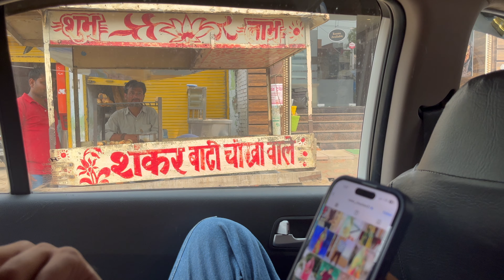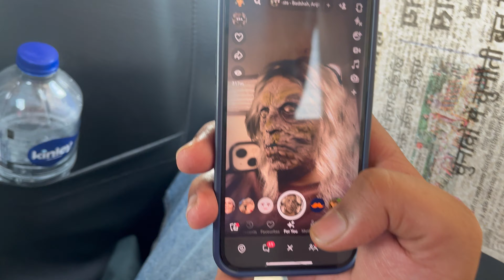Uttar Pradesh Live Pratapgarh || ride4boom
HELLO EVERYONE
bhai last ke din ye kya chizz mil gai hum logo ko yaar

Apple iphone 13 128GB